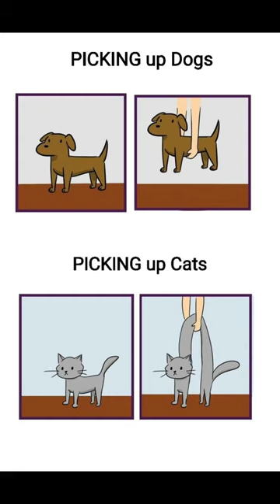Cats are liquid